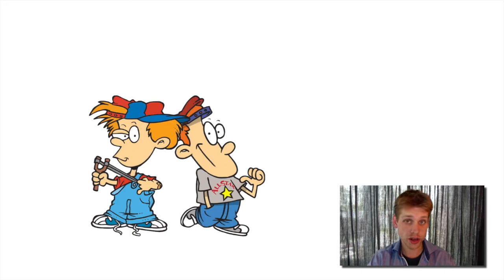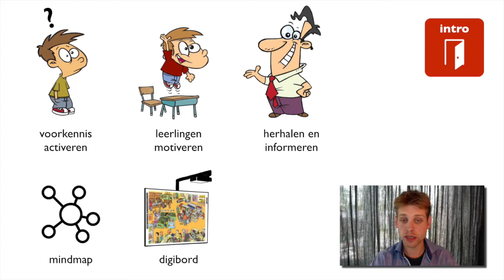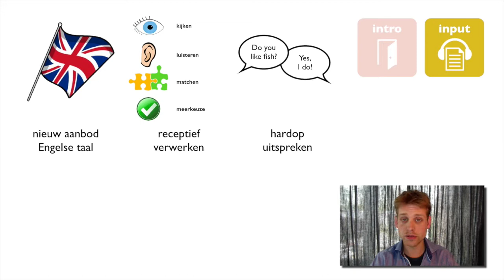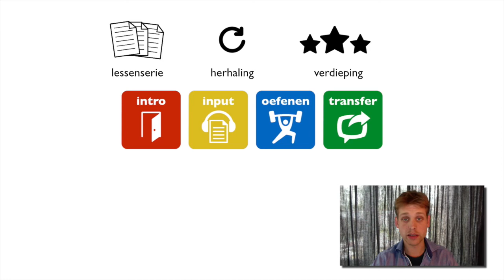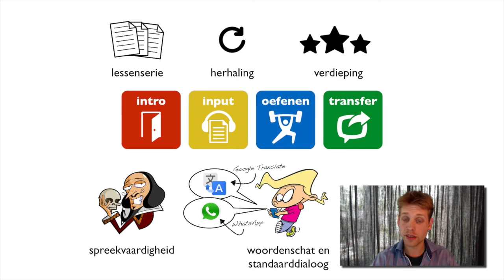Vierfasenmodel Engels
Deze kennisclip gaat over het vierfasenmodel Engels dat wordt gehanteerd in de bovenbouw van het basisonderwijs.